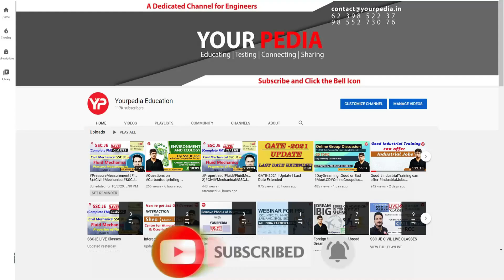IIT Ropar director Prof. Rajeev Ahuja, Professor of foreign university as director of IIT Ropar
In this video Prof. Rajeev Ahuja  talks about his role as director of iit ropar but at the same time as professor in Sweden university